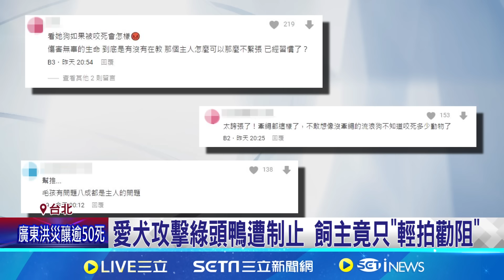愛犬攻擊綠頭鴨遭制止 飼主竟回"嘴巴拉不開" 綠頭鴨遭柴犬咬死! 動保處: 飼主最重可罰30萬 柴犬未繫繩逃脫釀2車撞 飼主遭警開罰│【新聞一把抓】20240622│三立新聞台